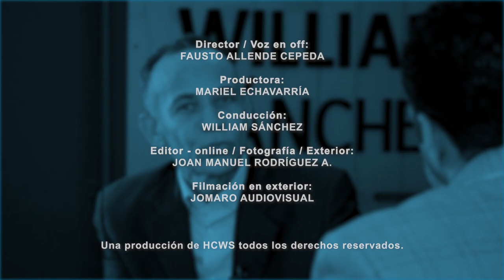Mario Minaya (La Homosexualidad en la sociedad y los niños) - Hoy con William Sánchez